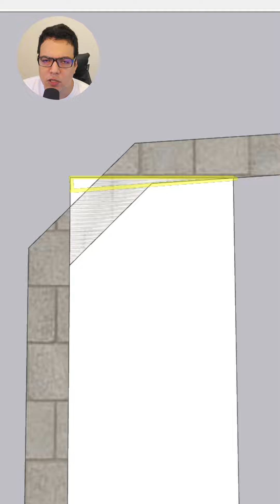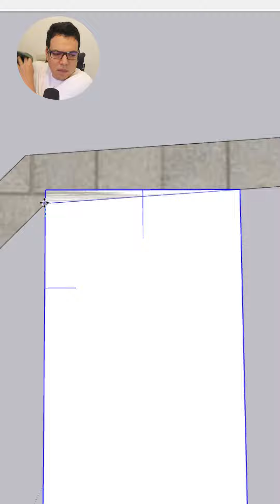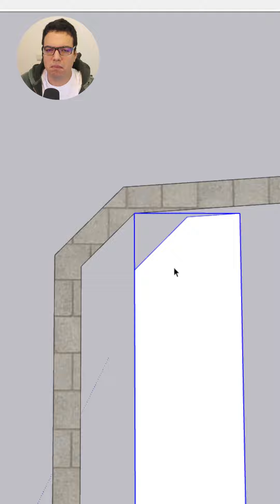como cortar cubierta de cocina en rincón con diagonal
En este video te mostramos cómo cortar una cubierta de cocina en un rincón con paredes que tienen descuadre, pero además existe una diagonal que es un bajante.
Para cortar en forma de chaflán sin usar plantilla, sigue estos pasos.